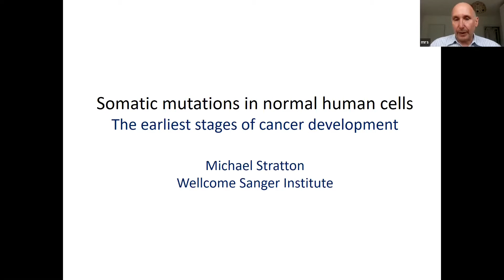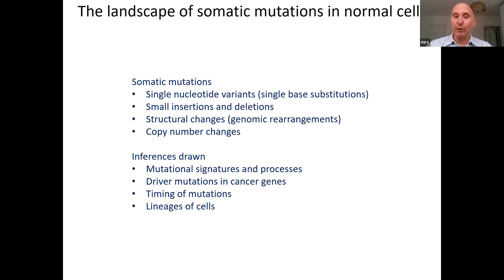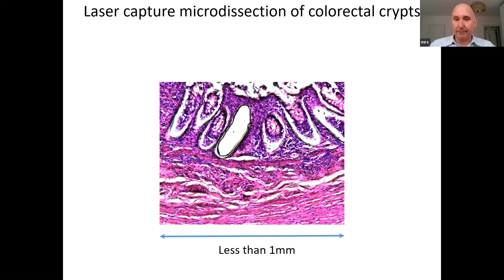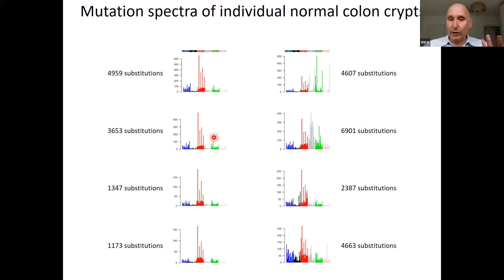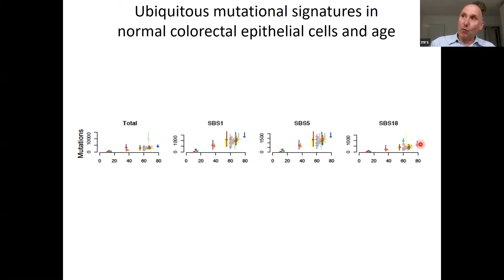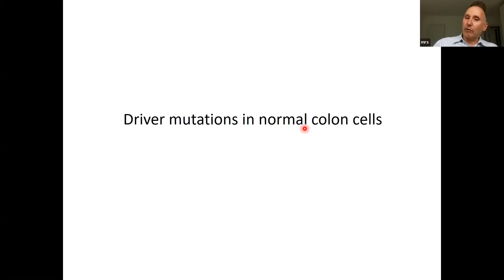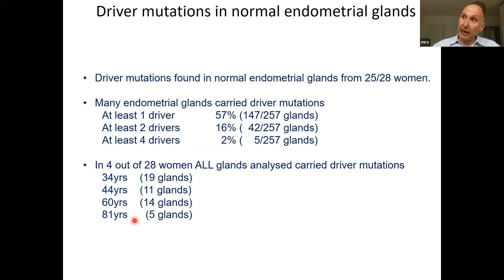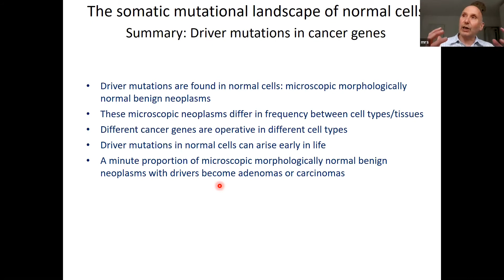Somatic mutations in normal human cells: the earliest stages of cancer development - Mike Stratton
The EUR G.E.N.E. and the Magistère Européen de Génétique (MEG) students present:
Professor Sir Mike Stratton, Director of the Wellcome Sanger Institute - Somatic mutations in normal human cells: the earliest stages of cancer development